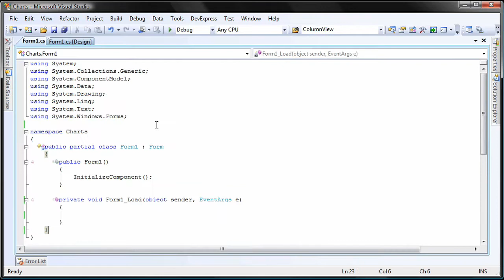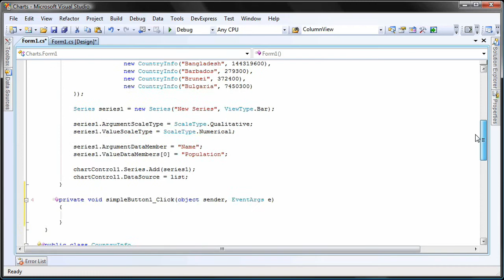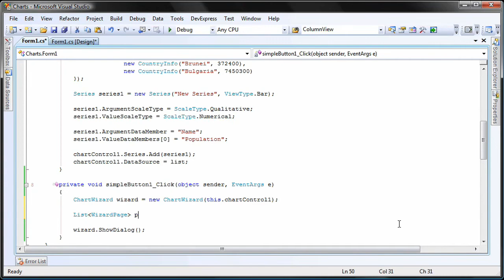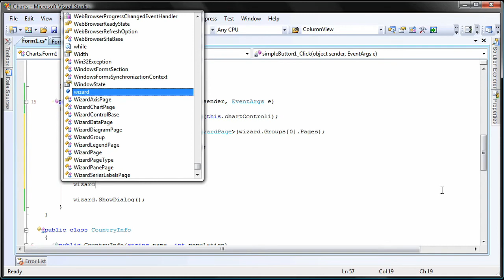WinForms Charts - How to Change the Page Order in a Wizard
This video covers our 2009 release.  Learn how to identify the chart element that is clicked and display the series points data in a tool tip.